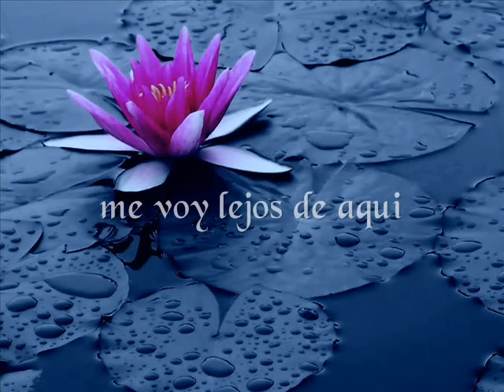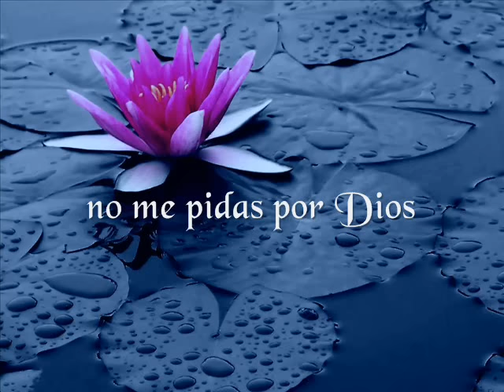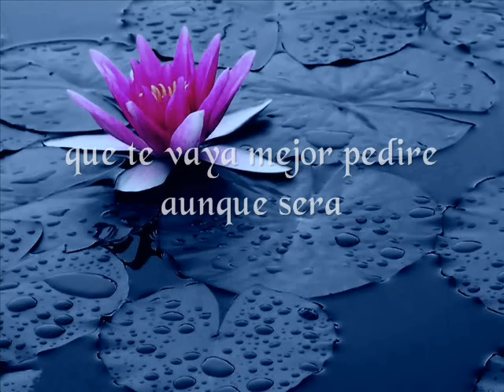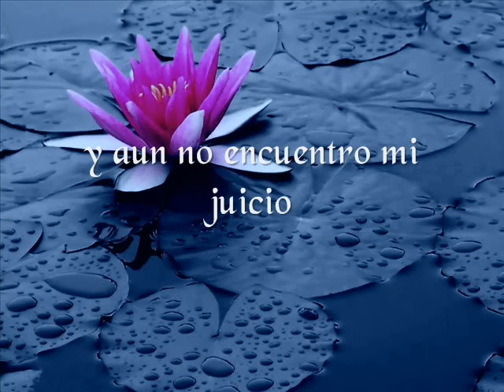Marco Antonio Solis - Mi Mayor Sacrificio (lyrics)